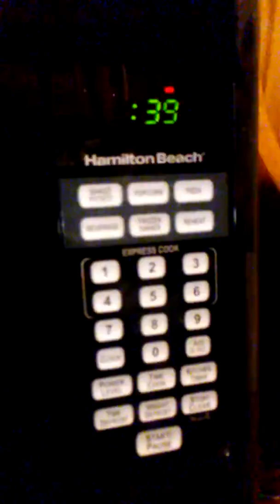How to make a fast and easy egg snack!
I made an egg in a cup (: